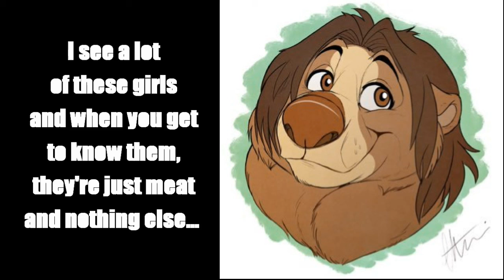smsdamiracle - "Toxic Faults" || Spoken Word (Lyrics on screen)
Gonna be trying something new. First of many

Would you be so kind as to watch some more?